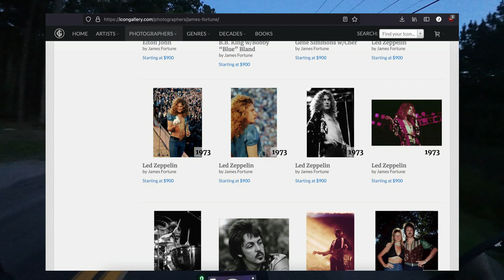Milkshake Run on a Zero FXE